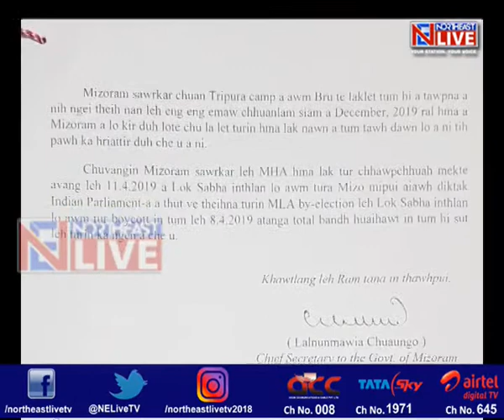NGO coordination committee calls off shut down opposing 'special arrangements' for Bru voters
In news that might have come as some respite for the Election commission of India and the Mizoram government, the NGO coordination committee today announced its decision to call off the proposed indefinite total bandh which was slated to start from April 8th.
The indefinite shutdown was called against proposed special arrangements for Bru voters.